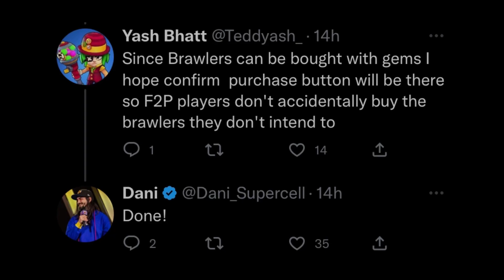Brawl Talk Info!